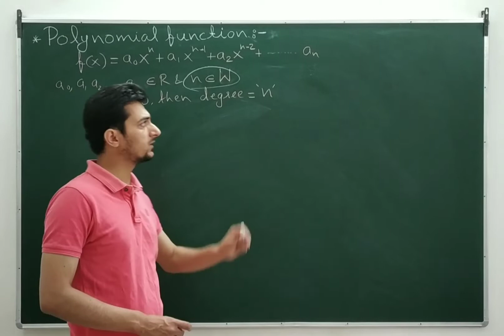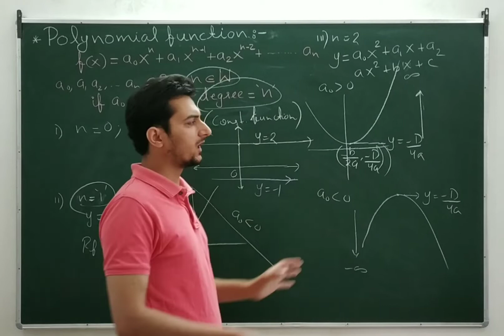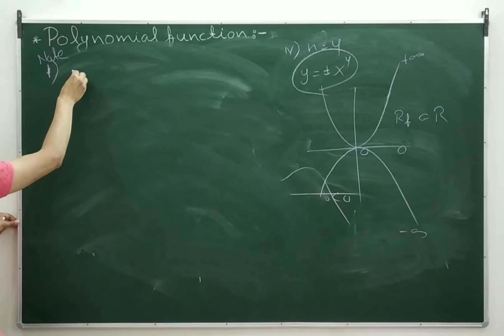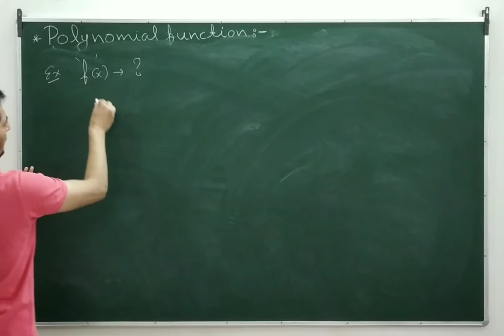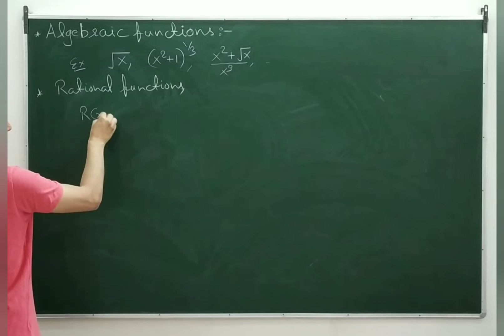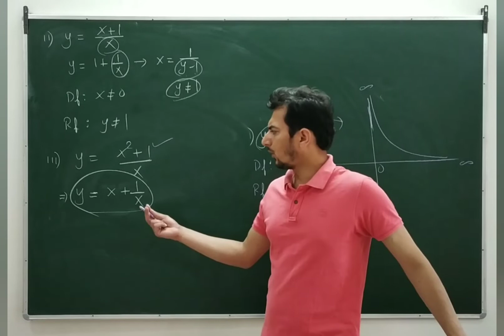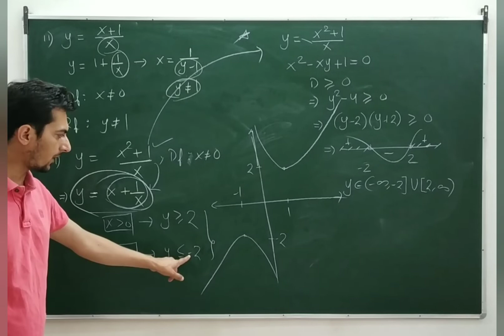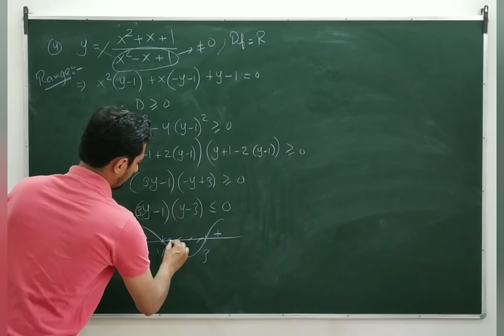Functions - Lecture 04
Types of Functions ( Part II )